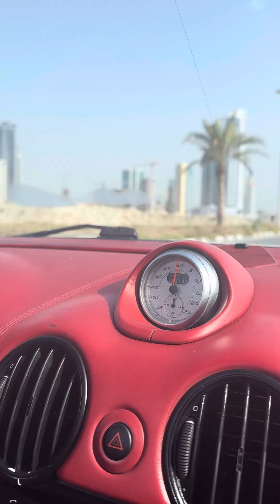Morning drive with son.